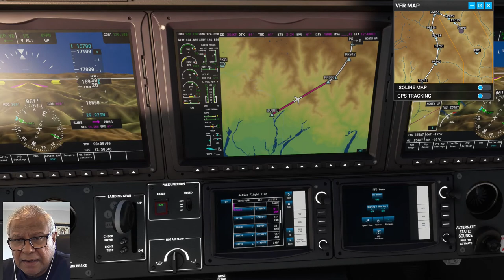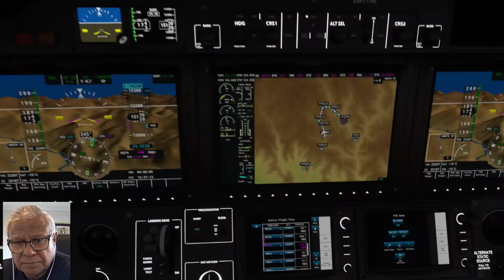The World's most dangerous airport PARO in Bhutan: RWY 15 Approach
Flying from Baghdogra to Paro and landing on runway 15. Paro at an elevation of 7364 ft, surrounded by peaks as high as 17,000ft, requires a very critical approach via the adjacent valleys and allows only a minimal time for the final alignment with the runway and landing. Similar form both ends of the runway. Only specially licenced pilots are allowed to fly in and land, and that too only Captains and not First Officers. And there are apparently only a few dozen pilots with this licence. I use a RNAV approach to land on Rwy15. Enjoy the video. By the way in winter with a bit of snow, the scenery would be even more spectacular. Will try that sometime.